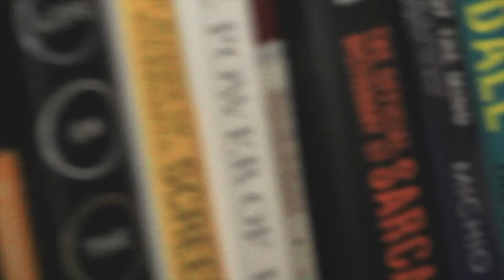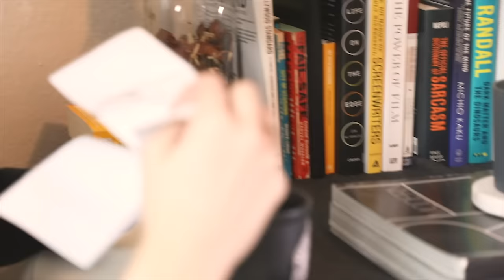BNHA | MY HERO ACADEMIA Bakugou's Coffee Date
"You'll get married, it'll be beautiful, invite me to the wedding."

Part four of the Accidental My Hero Series, Bakugou gets a letter from a secret admirer and it's not who he thinks!

Ep. 13: Soon.

CAST + CREW
Kirishima: @kennyletelier1458
Bakugou/Todoroki: @Svattii
Deku + Editor : Mishkali

♡SOCIAL MEDIA♡